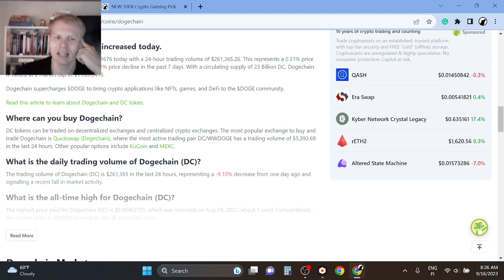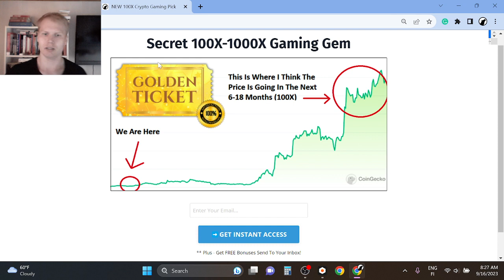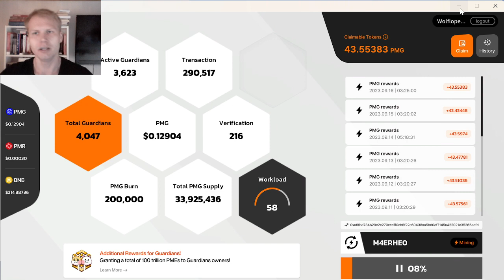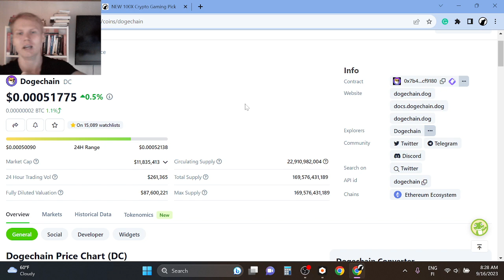Dogechain (DC) Price Prediction 2023 🛫